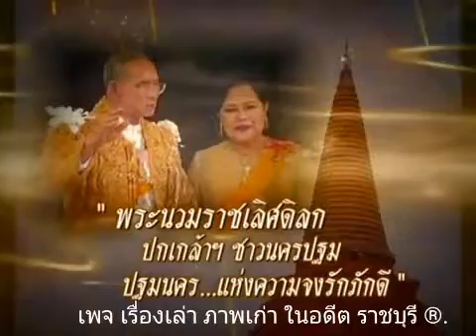รัชกาลที่ ๙ กับ นครปฐม ปฐมนครแห่งความจงรักภักดี.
เพจ เรื่องเล่า ภาพเก่า ในอดีต ราชบุรี ®.